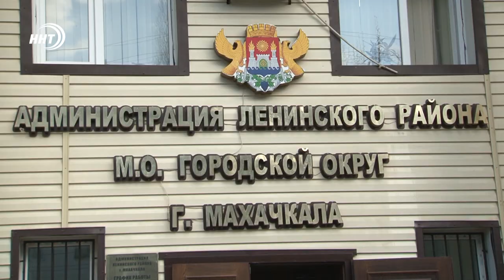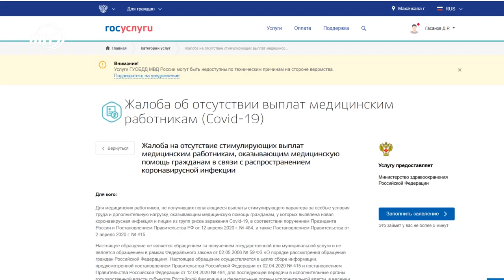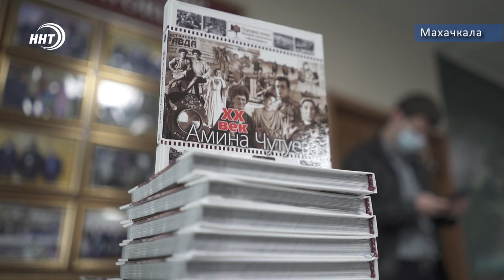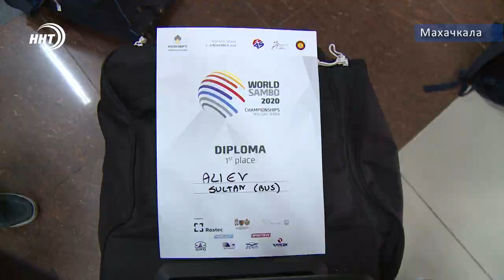Новости Дагестана за 10.11.2020 г.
1. Кому и как выделили земли под строительство вокруг Ак-геля? Законность выдачи участков у озера проверят в Дагестане.

2. Российские дипломы будут иметь срок. В правительстве страны обсуждают новые правила выдачи документа, отражающего уровень знаний.

3.На родину с золотом из Сербии. Триумфаторов чемпионата мира по боевому самбо встречали в столичном аэропорту.